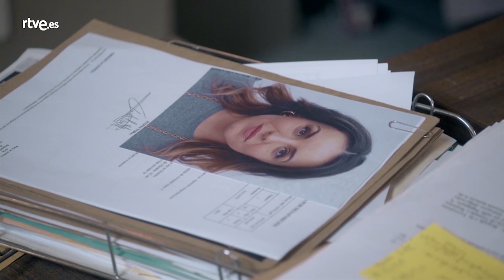Servir y Proteger: Los mejores momentos de la semana 701 - 705 ServirYProteger | RTVE Series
Los mejores momentos de la semana 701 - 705